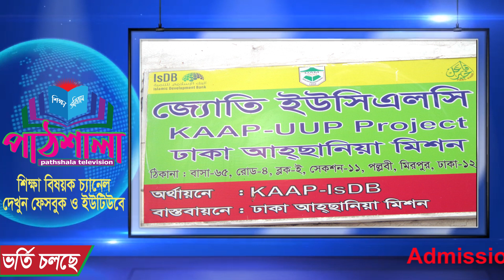শৈশব বাংলাদেশের সহযোগিতায় শীতবস্ত্র বিতরণ করেছে সোশ্যাল চেইন ফর ডেভেলপমেন্ট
ফেৎনা হতে বাঁচবেন কীভাবে।। শাইখ রফিকুল ইসলাম মাদানী। পাঠশালা টেলিভিশন "